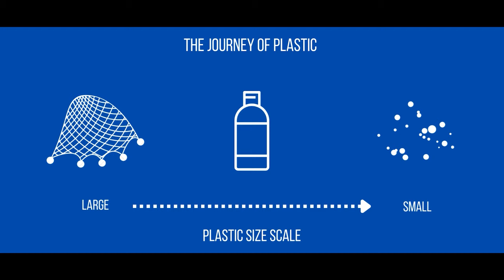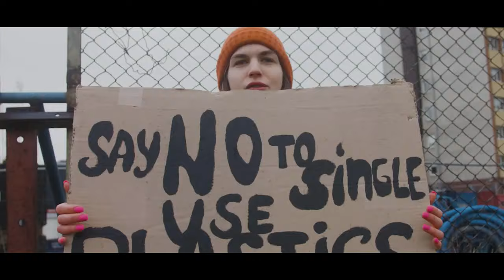The Impact of Plastic on our Oceans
A short film exploring the impact of different size plastics on our oceans. A short film produced using stock footage for a University of Bristol project.

Produced by:
Elaheh Gharraie, Finlay Winter, Helena Wreford, Lucy Moffat

Music: They Dream By Day - Torpor and Ethos · Johannes Bornlöf

Stock footage from adobe, pexels, videvo, videezy, pixabay.

Sound effects from Freesound and Pixabay.

References:

IUCN. (2021). Marine plastic pollution. International Union for Conservation of Nature, [online] Available

Kühn, S., and van Franeker, J.A. (2020). Quantitative overview of marine debris ingested by marine megafauna. Marine Pollution Bulletin, 151, p.110858.
Laville, S. (2021). Twenty firms produce 55% of world’s plastic waste, report reveals.

Lipej, L., Cumani, F., Acquavita, A., and Bettoso, N. (2022). 5 - Plastic impact on sharks and rays. ScienceDirect, p. 153-185.

Mendenhall, E. (2018). Oceans of plastic: a research agenda to propel policy development. Marine Policy, 96, p.291-298.